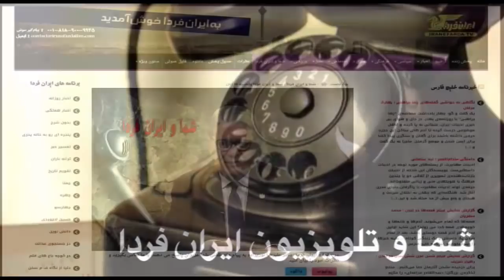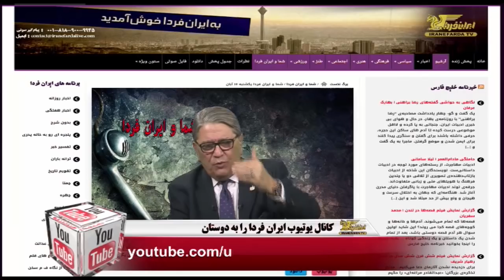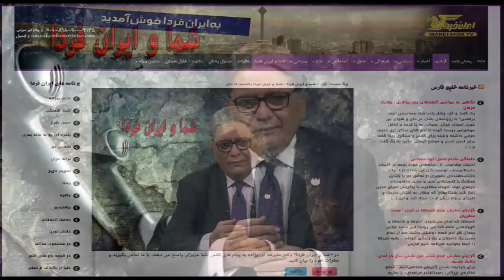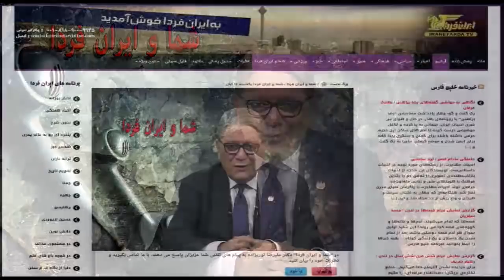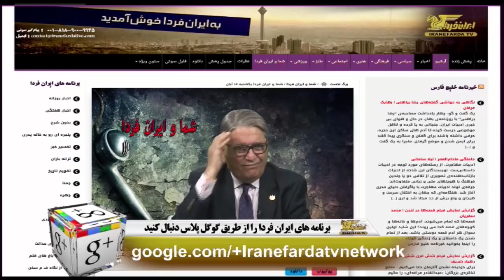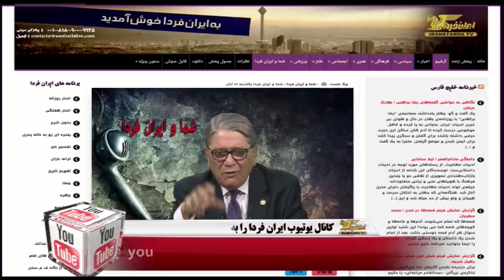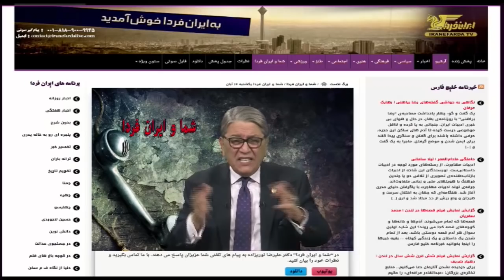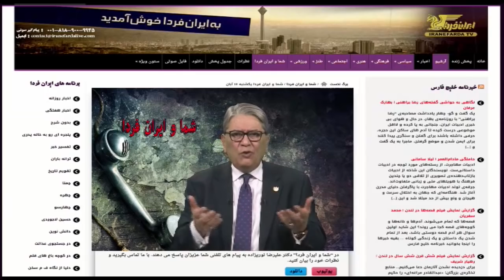شما و ایران فردا یکشنبه 11 بهمن تلویزیون ایران فردا